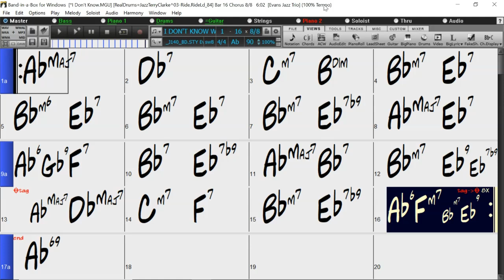BACKING TRACK - I DON'T KNOW WHY (Ab) 90 BPM SWING BALLAD